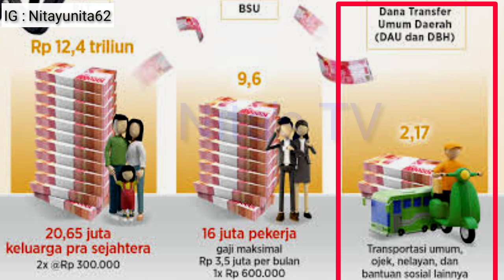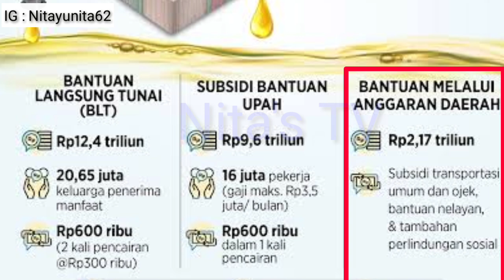ALHAMDULILLAH! BANTUAN TAMBAHAN INI SIAP DICAIRKAN MINGGU INI // SIAP-SIAP BAGI PENERIMA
Bpnt bulan Oktober kapan cair, PKH Oktober, BLT BBM TAHAP 2,